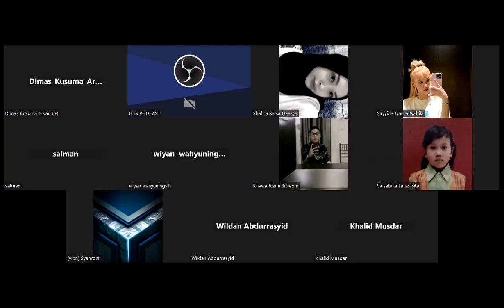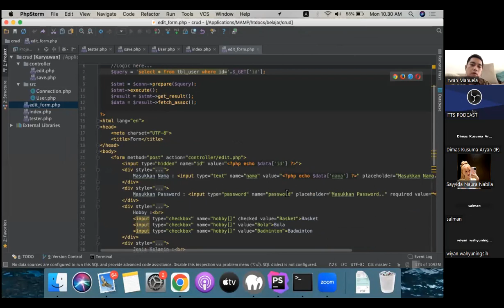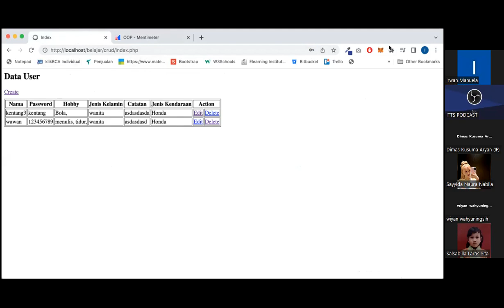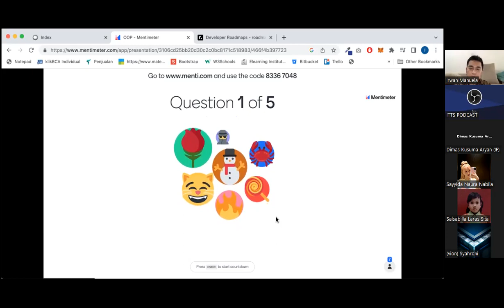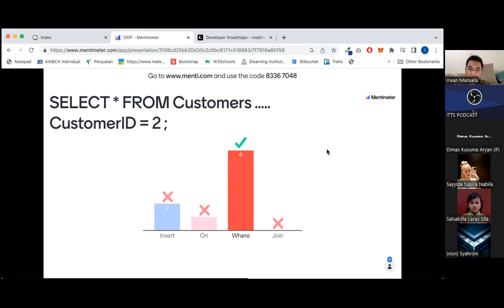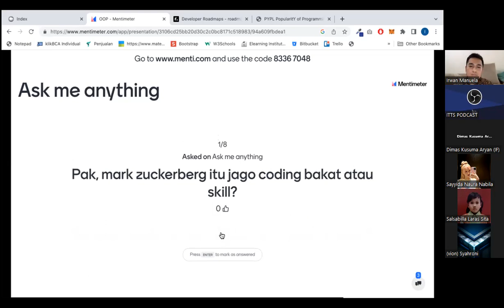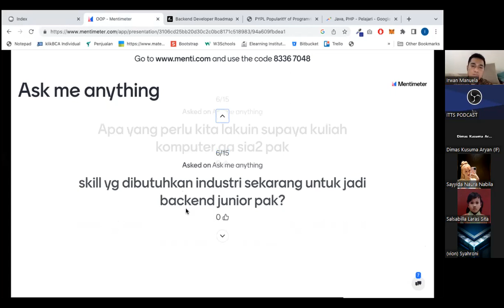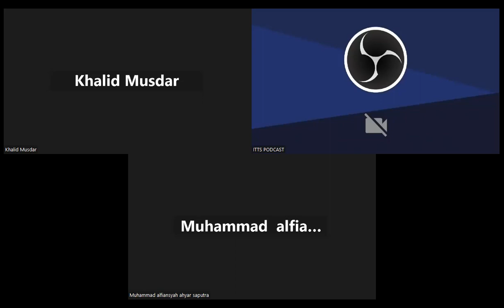2023-01-16 Pemrograman Berorientasi Objek - Reg